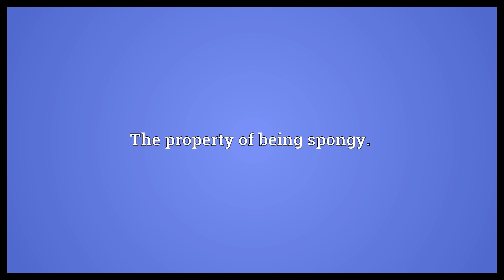Sponginess Meaning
Video shows what sponginess means. The property of being spongy..  Sponginess Meaning. How to pronounce, definition audio dictionary. How to say sponginess. Powered by MaryTTS, Wiktionary